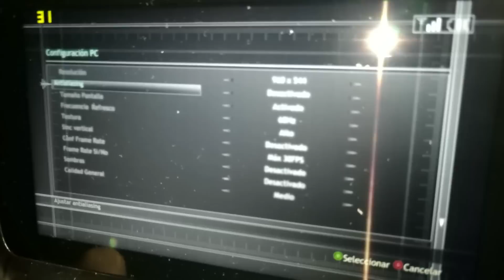GPD Win (Ninja Blade) [Gameplay] [30fps]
Ninja Blade

Un gustazo jugar a este juego en el cacharro,lo que no entiendo es porque se le pone un efecto borroso al subirle la calidad general,si se pone en bajo,se ve mas nitido...XD.

[For Z8700] (Intel® HD Graphics Production Driver for Windows* 10 64-bit (N-Series)

Resolucion : 960x544
Antialiasing : Desactivado.
Texturas : Alto.
Vsync : Desactivado.
Framerate limit. max : 30 fps
Sombras : Deactivado
Calidad general : Medio (en bajo se ve mejor,no se porque a mayor calidad se ve muy borroso,en el video lo cambio,prefiero en bajo)

Vsync : Configuracion de la aplicacion

min : 30 fps
media : 30 fps
max : 30 fps

CPU: Z8700 (Cherry Trail)
GPU: Intel HD Graphics
RAM: 4 Gb